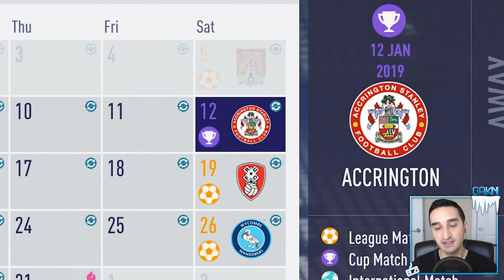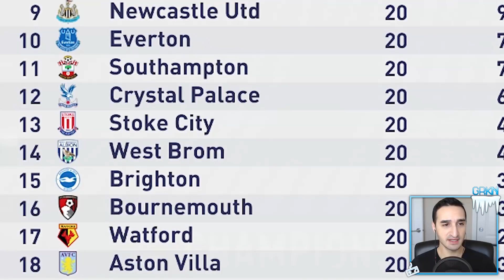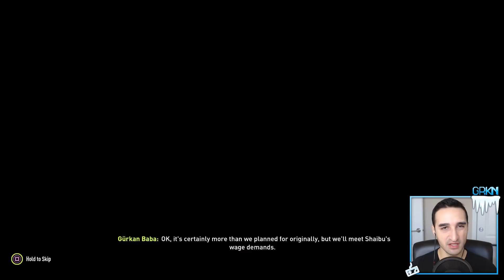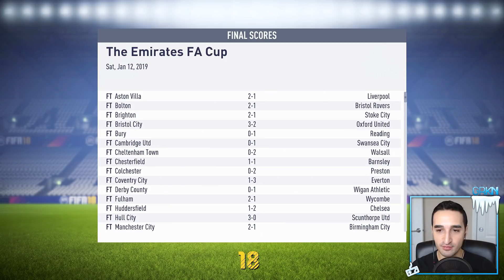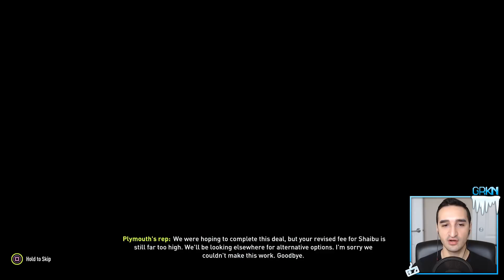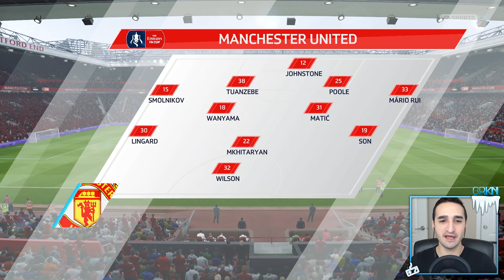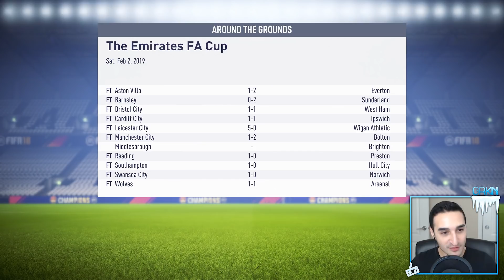NOTTS UEFA İÇİN SAHADA!! RAKİP MANCHESTER’MI!!?? ÜZÜCÜ TRANSFER!! FIFA 18 KARIYER 2S▶️9.Bölüm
Notts County tarihimizin en güzel bölümü farkla arayla bu bölüm oldu arkadaşlar! İnanılmaz maçlar, inanılmaz rakipler, inanılmaz olaylar! Tyler Walker aradığımız formu tekrar tutturdu! Taraftarımızın sevgilisi olan bir oyuncuyu sattık! Yeni bir oyuncu transfer ettik.  FA Cup maçı yaptık! Carabao Cup yarı final maçlarımızı oynadık, inanılmaz bir bölüm çıkardık!

Beğenilerinizi eksik tutmadığınız için cansınız!

KARİYER MODU KURALLARIMIZ:
1-Saçma, haddimizi geçen transferler yapmıyacağız.
2-Hiçbir maçı simüle etmiyeceğiz.
3-Transferlerimizi geleceği parlak genç Türk oyuncular ağırlıklı yapacağız.
4-Sürekli Efsanevi zorlukta oynayacağız.
5-Hiçbir bonus kullanmayacağız (zengin yatırımcı, antrenman bonusu, vb.)